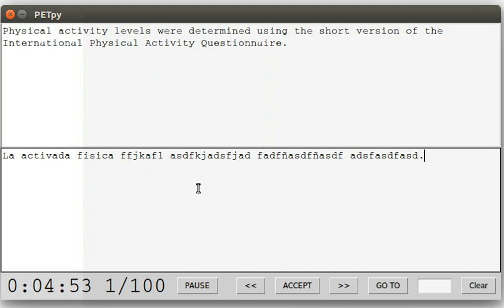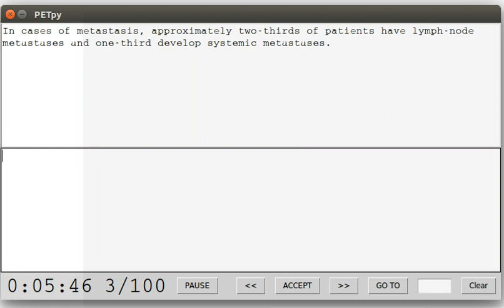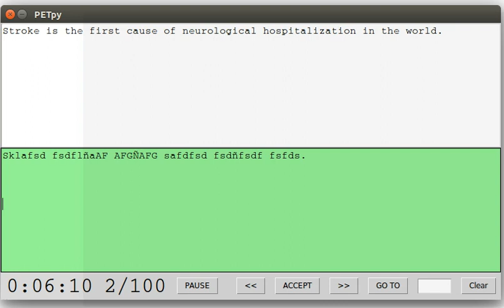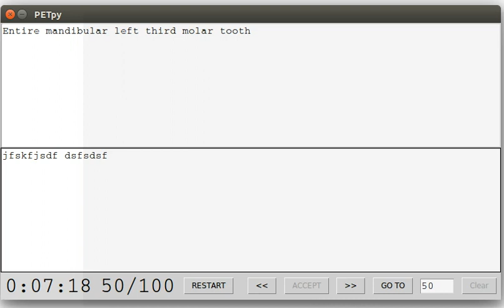PETPy AVT Traducción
Vídeo que explica cómo utilizar PETpy para traducir. Es un vídeo informal pensado para los alumnos que participan en la Agencia Virtual de Traducción de la UOC